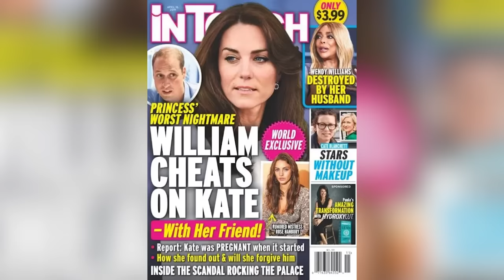The Woman Linked To Prince William Affair Rumors, Rose Hanbury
Who is the British socialite who had a rumored affair with Prince William? Rose Hanbury's alleged connection to the prince made her famous, but her family was tied to the royals long before those rumors.

A special connection | 0:00
An elite education | 0:59
Where does Rose live? | 2:16
Rose's husband | 3:50
Building a family | 4:50
Rose's tableware collab | 5:57
Kate's 'rural rival' | 6:48
Squelching rumors | 7:58
Still involved | 8:57
A patron | 9:35

Voiceover By: Renee Dorian